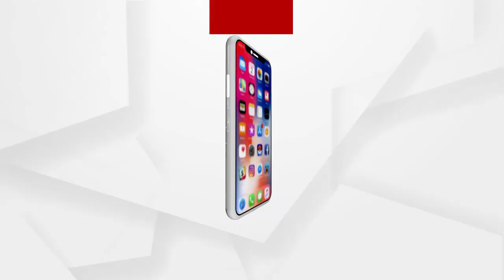ସତ୍ୟ ଉନ୍ମୋଚନ କରିବାକୁ ଦାବି କଲେ ଝରାଫୁଲଙ୍କ ବାପା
13 ଦିନ ବିତିଯାଇଥିଲେ ରହସ୍ୟ ଘେରରେ ରହିଛି ଝରାଫୁଲ ହତ୍ୟା ମାମଲା...ସତ୍ୟ ଉନ୍ମୋଚନ କରିବାକୁ ଦାବି କଲେ ବାପା ରମାକାନ୍ତ ନାୟକ.